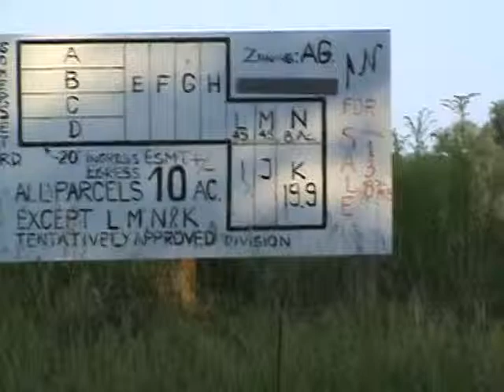138 Acres in Somerset Township, Hillsdale County, MI